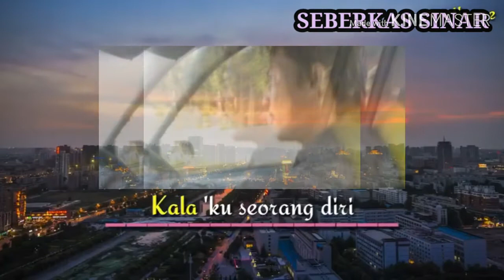LAGU || SEBERKAS SINAR || NIKE ARDILA || [ LIVE COVER ] VIDEO EDITOR MUSIC VIRALS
Lagu || Nike Ardila || seberkas Sinar || Live Cover || video Editor Music Virals#terpopuler lagu terbaik music virals @RIDWAN LIAS